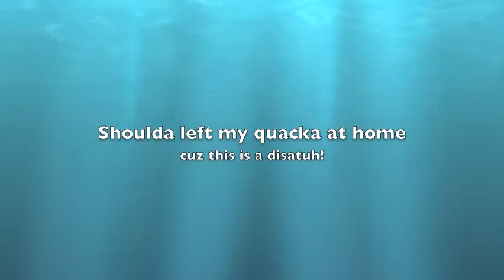Mario Kart Wii: Quacka Disatuh!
♫FrostedMadnez - Eternal Emotions♫